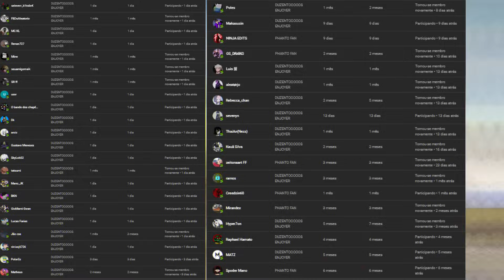A NOVA LEGEND SEVEN QUEBROU O BRAWLHALLA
MUITO HYPE PRA SEVEN!!!